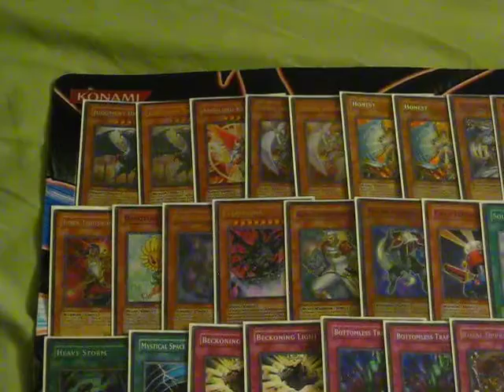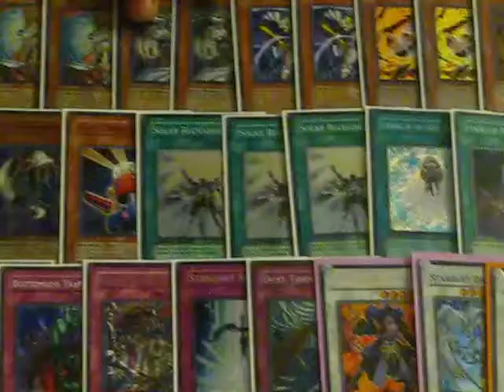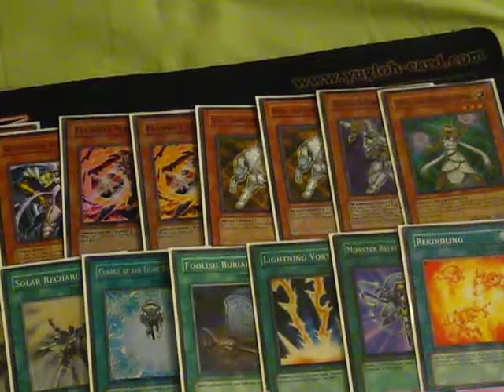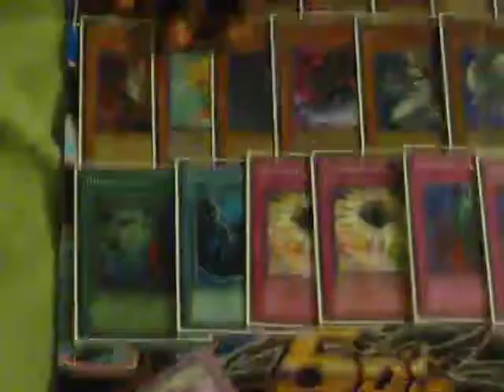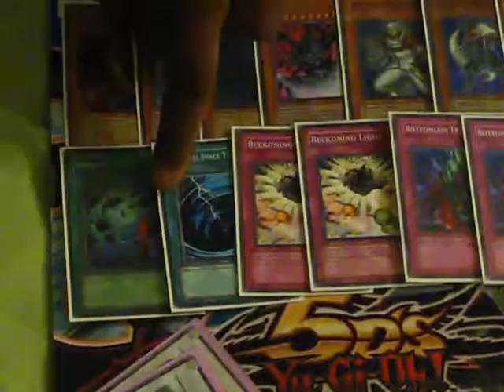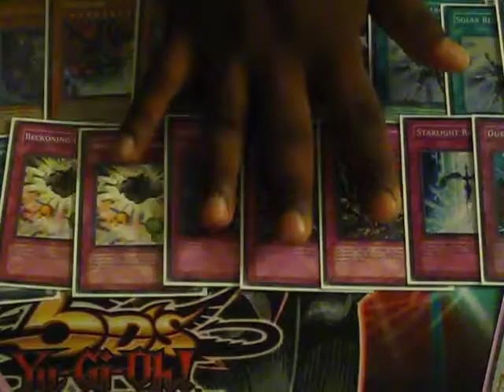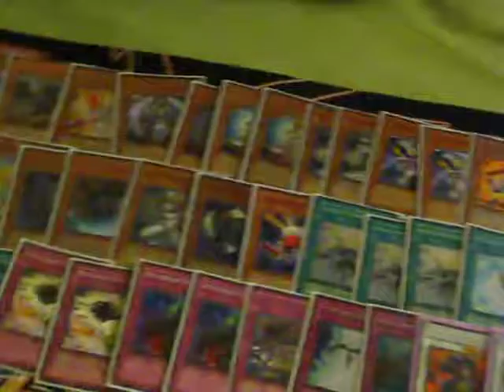[200th Video] Deck of the Day: Lightsworns Tech Tech Tech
Lightsworns Tech Tech Tech by Arifur.